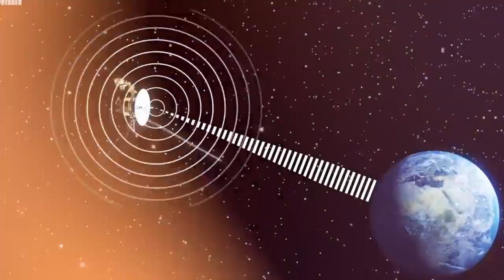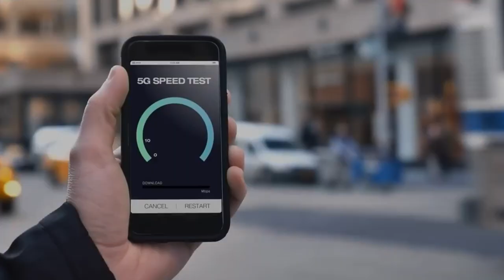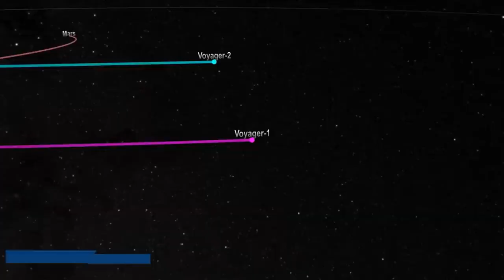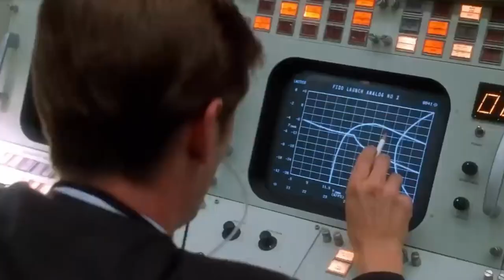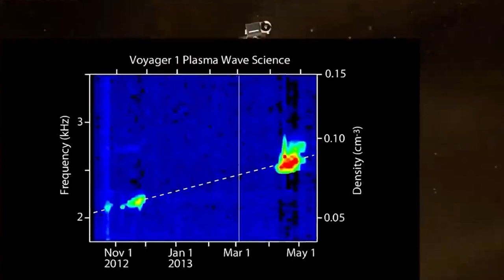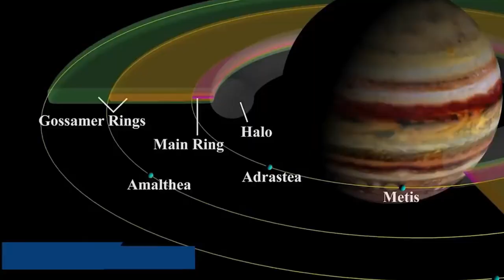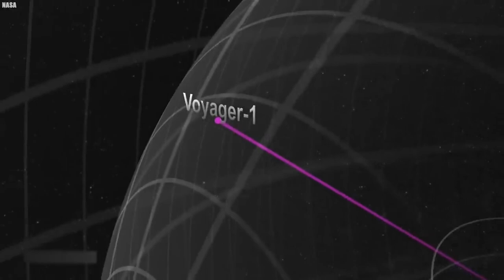3 MINUTES AGO: Voyager 1 Just Made A Terrifying Discovery Turned Back To Earth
3 MINUTES AGO: Voyager 1 Just Made A Terrifying Discovery Turned Back To Earth